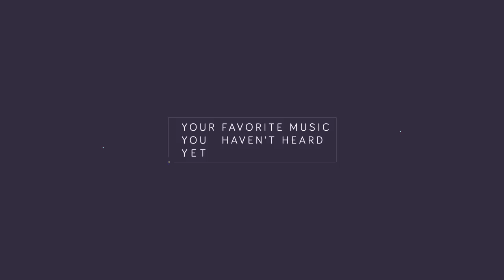Gazzo ft. Jeff Greenspan - Say [Premiere - Free]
Gazzo is a veteran on the channel and someone that I look forward to receiving new music from on the regular. I hope you all enjoy. :)

Picture by: Veos.